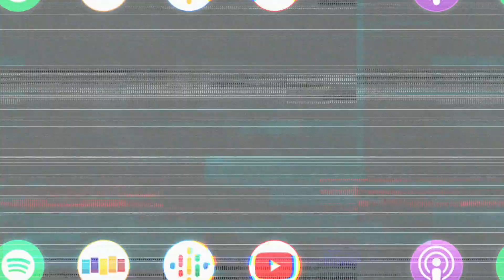ETHAN SUPLEE Talks American Glutton & Being Numb to U.S. Politics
Ethan Suplee discusses what his new podcast, American Glutton, is all about and what certain undertones can be picked up if listened closely to

Amazing show this week. We have an inspirational and open guest on the podcast with Ethan Suplee (My Name is Earl, The Wolf of Wall Street). Ethan and I discuss his troubled experience with how he perceived his body throughout his life and the catalyst that drove the incredible weight loss transformation that turned him into who he is today. We also get into his experience with drug addiction and rehab, his work in learning to love himself despite his habitual disgust, and his almost unbelievable start in this industry as an actor.